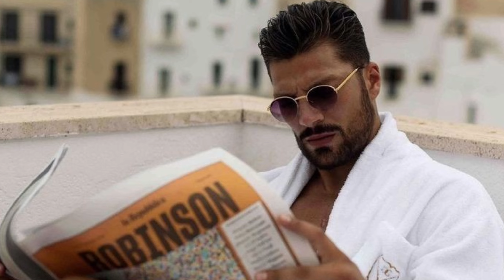Simone Susinna biography| Career| Lifestyle| Family| Net Worth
Simone Susinna

Simone Susinna is a well-known Italian model, social media personality, and actor from Rome, Italy. Simone hit the headlines in April 2022 after sharing his photo with the famous Italian actor Michele Morrone on Instagram garnering more than 3 million likes.

He was born November 14, 1993, in Lineri, Italy. This makes his nationality Italian.

Simone’s net worth is mainly from his modeling and acting career. As of 2022, Simone Susinna Net worth is approximately US $1.5M — 2M.

Simone Susinna biography
Simone Susinna family
Simone Susinna networth